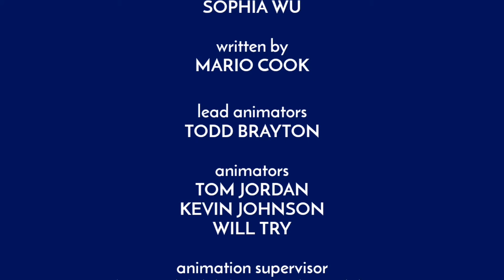Excellent Stars Clips: Classroom Rules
Credits:
Video - Eddie Bowley, and YouTube
Lead Animators - Todd Brayton
Animators - Tom Jordan, Kevin Johnson, and Will Try
Modelling - Moddroid
Modeling - Jamie Wood
Executive Producer For Excellent Stars Clips - Will Try Wood
Sound Design - James Adroit
Title by - Oliver Bowley
Media - Efilm
Program used - Kinemaster
Voiced by - Vo.codes Audio Voice Speech and Uberduck.ai Audio Voice Speech
Special thanks - Taunton Matthew Wilson

© Excellent Stars Clips copyright all reversed.